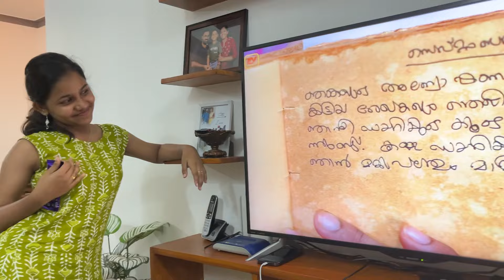ഓണം Shopping | Onam preparation | Happy Onam